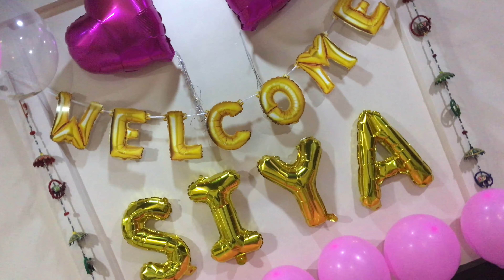SIYA Grand Welcome Satwai Puja Baby Girl Home Ceremony Little Princess Celebration Decoration Angel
A wee bit of heaven drifted from above. A handful of happiness a heartful of love. Twinkle, twinkle tiny light, little eyes that shine so bright. A precious baby from heaven above, fill our hearts with so much love.
God has blessed us with a beautiful little Princess on 18 April 2021.
The little bundle of joy with the sound of a toy, So much to do in life now, the feeling is just awesome and wow!